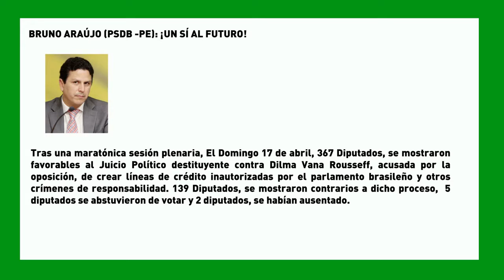SemanaVD1: ¡Un sí al Futuro!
BRUNO ARAÚJO (PSDB -PE): ¡UN SÍ AL FUTURO!
Tras una maratónica sesión plenaria, El Domingo 17 de abril, 367 Diputados, se mostraron favorables al Juicio Político destituyente contra Dilma Vana Rousseff, acusada por la oposición, de crear líneas de crédito inautorizadas por el parlamento brasileño y otros crímenes de responsabilidad. 139 Diputados, se mostraron contrarios a dicho proceso,  5 diputados se abstuvieron de votar y dos diputados, se habían ausentado.